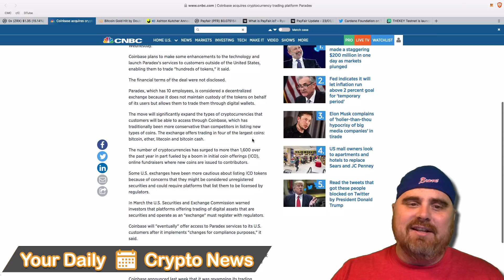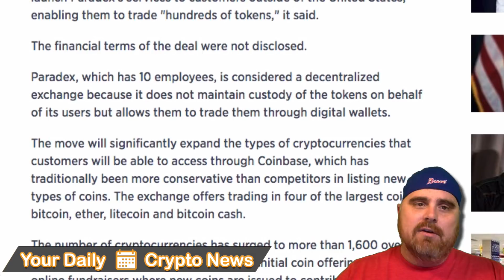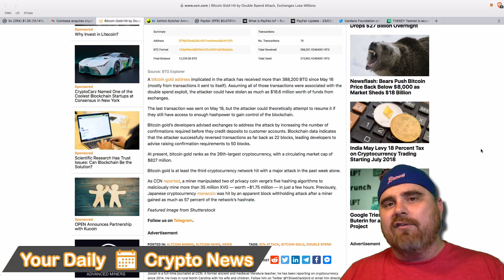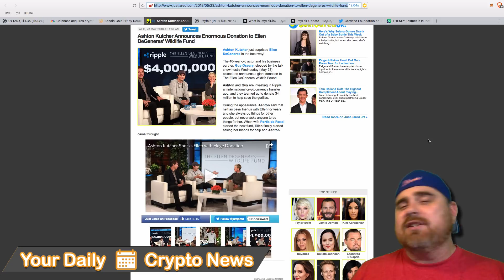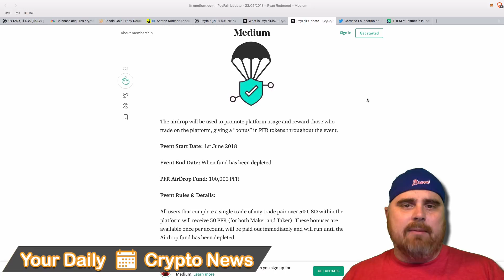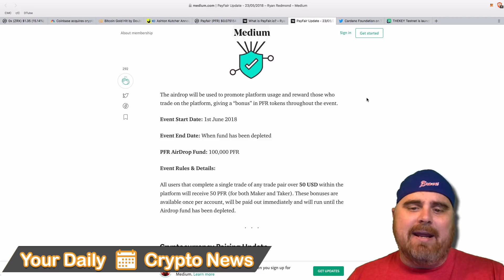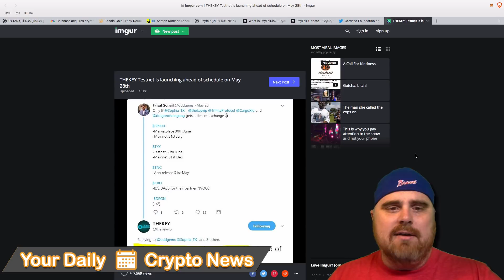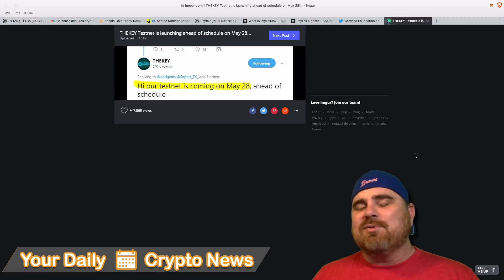Faketoshi Called Out, ZRX Pump, Bitcoin Gold Attack, XRP, PFR, ADA, & TKY NEWS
Shout out to our contest winner, Desert Dan! Our next contest will begin on Friday and we will give away a Ledger Nano loaded with $50 of the crypto of your choice (as long as it is compatible with the Ledger).

In today's episode of Your Daily Crypto News, we look at the markets as we are seeing red almost everywhere. Bitcoin has fallen well below $8k now and the markets are feeling it. One token that is up, however, is ZRX. It received a huge pump today when it came out that Coinbase purchased Paradex. That is a DEX ran on the ZRX protocol. In other news, Bitcoin Gold was hit with a double spend attack, Ripple donated $4M to Ellen's Wildlife organization, PayFair is doing a generous airdrop, Cardano KEVM Testnet launching soon, & THEKEY testnet is launching ahead of schedule.

☕️Bitcoin Tip Jar: 3215TnoMWpRRQpL7K5U3Ldxq2mMoySwgW2
🕶Ethereum Tip Jar: 0x4E66aF911AD9649E260dC3371659f277dbc7a054
🌞Litecoin Tip Jar: MGJPhFNodsMLJ7B84DcEnTWbM9Uc4Caa3h

BitBoy & Hodl is your one-stop shop for cryptocurrency news & entertainment. You can think of BitBoy & Hodl as the MadTV of the crypto world.

Created by Ben Armstrong & Justin Williams.